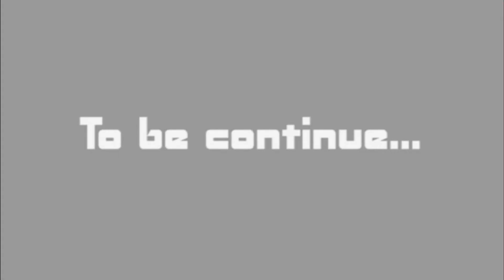[Demo] Viet AV Performance || Magic Academy Club